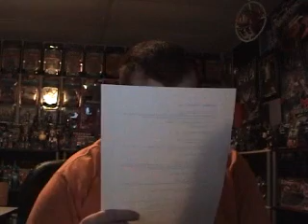Ask Kev Anything 13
We deal with DC Batman , Friday the 13th , my favorite and least favorite movies and Much More !!